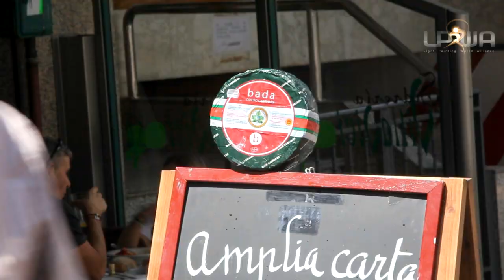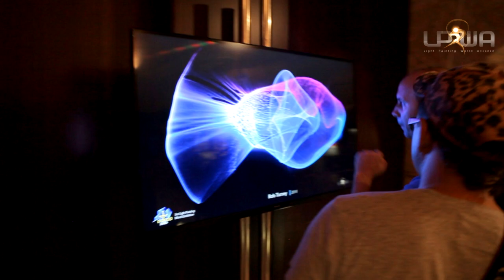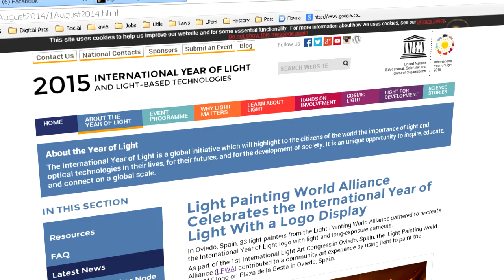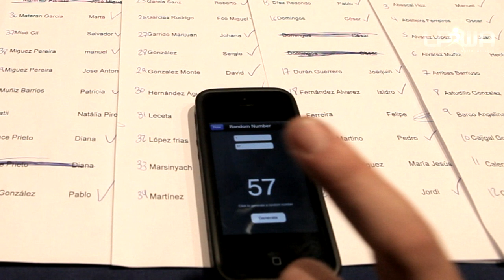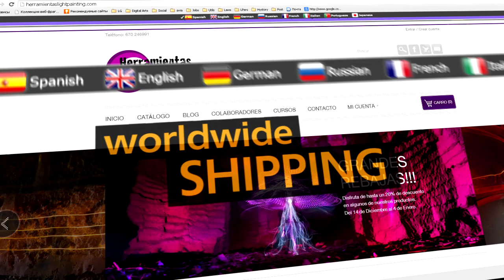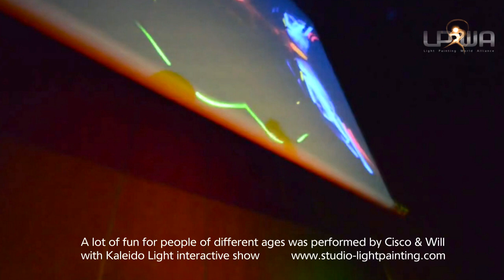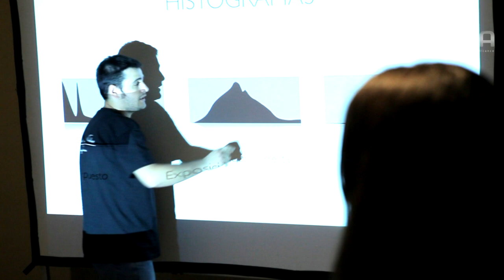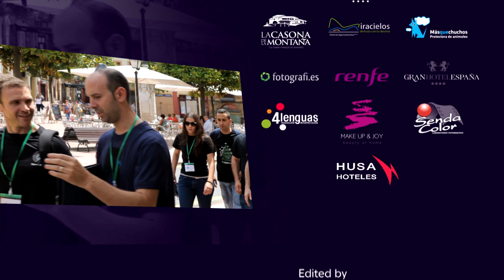Official LPWA Video Report from Oviedo 2014 Light Art Congress and Exhibition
Here is a small part of those tremendous event! We are pleased to thanks to all people who made this event possible, who gives their time and energy for our common success.